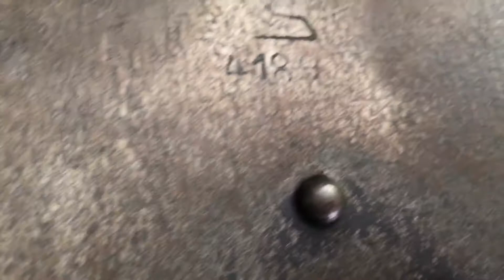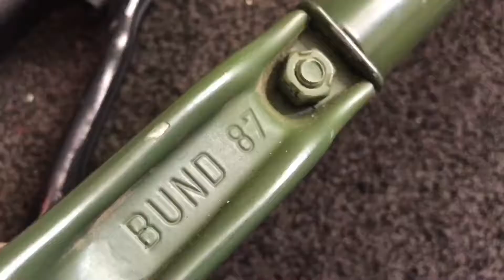My E-tool Collection!! 2017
Hey guys, I just wanted to show off my collection of entrenching tools. All the way from WW1-WW2, the Vietnam War, to now. If you want me to review each shovel as a mini series, let me know!